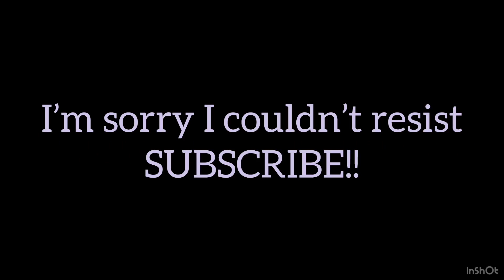GRAND BATTLE ROYALE SEASON 2024 IS HERE 🔥😱🔥😱